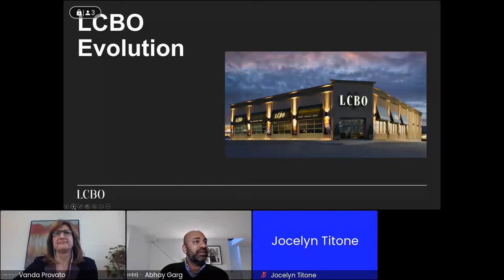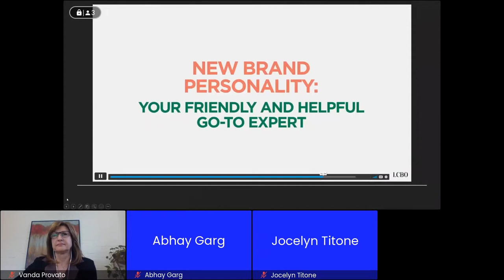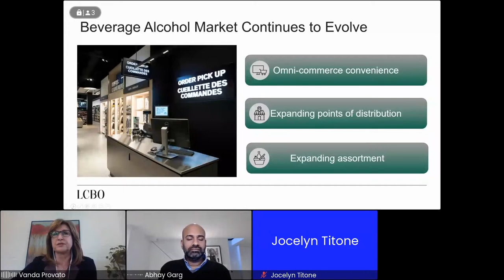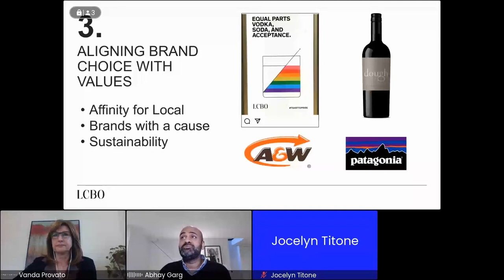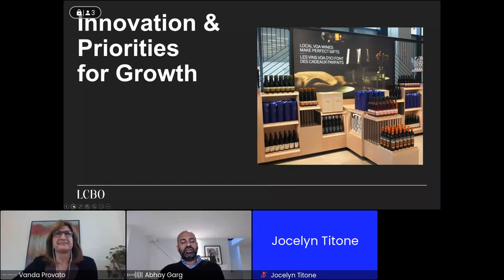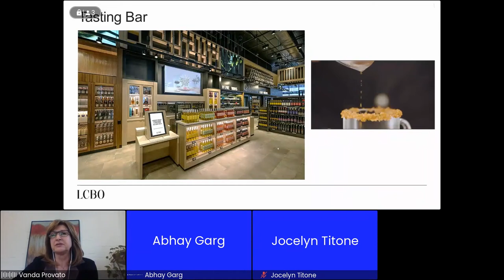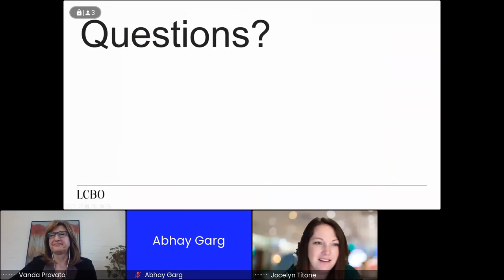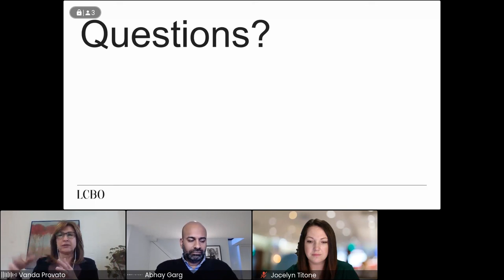2022 CCOVI Lecture Series - LCBO